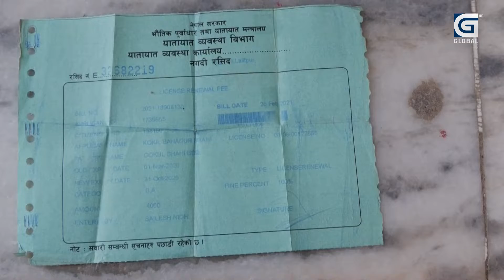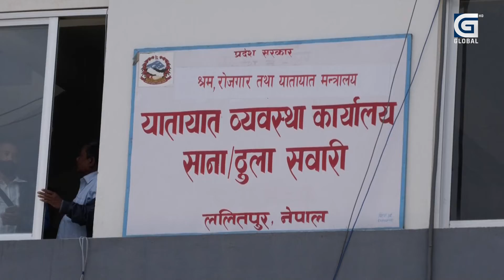यातायात विभाग प्रमुख र सेवाग्राही वीच भयो लफडा, युवा संघले ग¥यो यातायात कार्यालय घेराउ